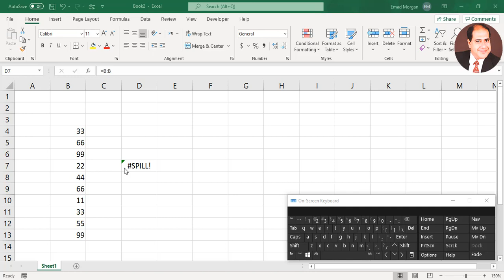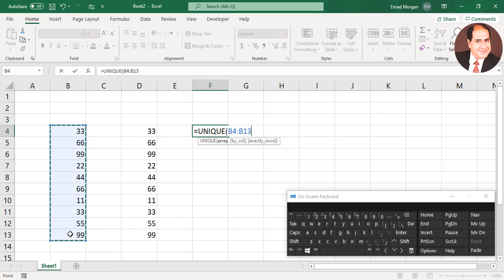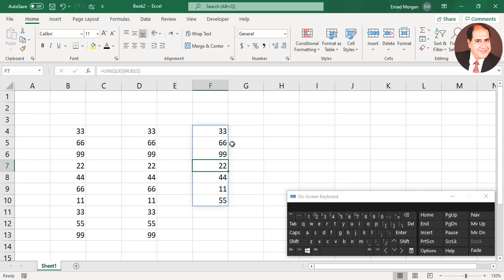Solving SPILL Error - Excel 365